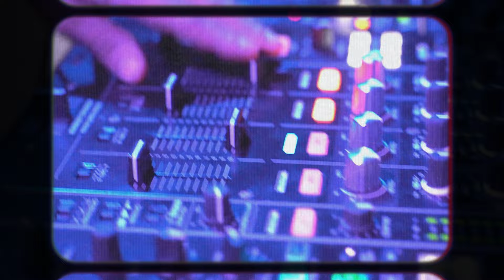LATIN TECH HOUSE MIX VOL.4 - LASKAI VIKTOR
Elhoztam nektek a legújabb latin house mixem!